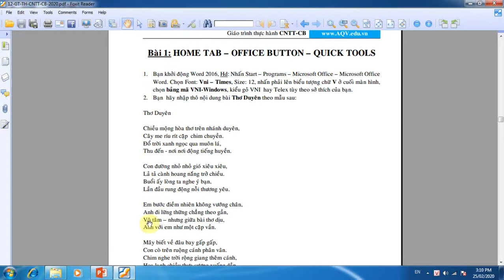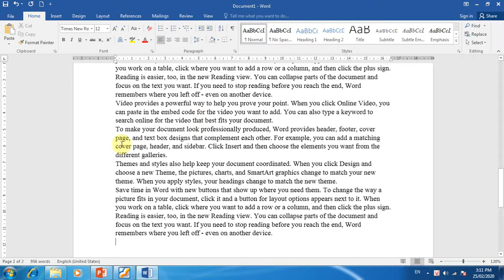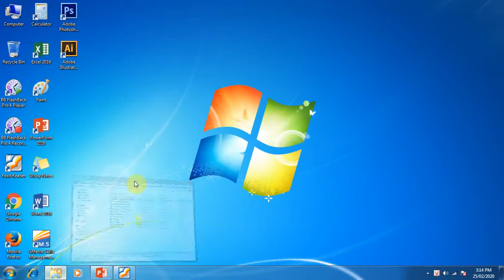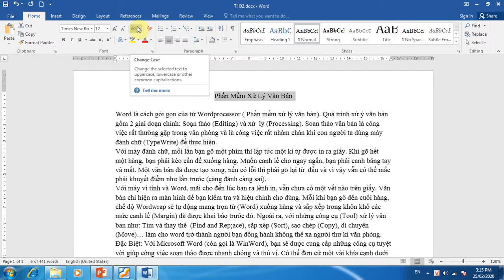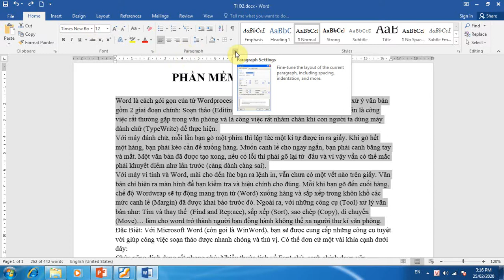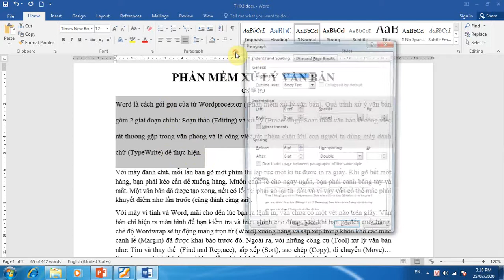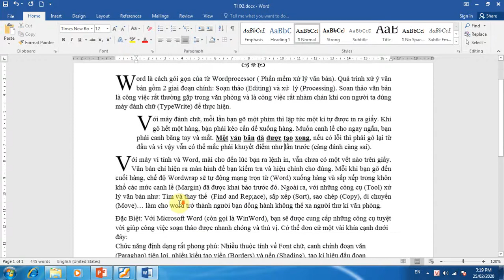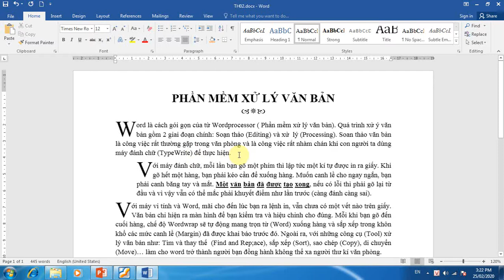Lớp CNTT CB- Phần Word -Bài 02- Tin học văn phòng - TTTH AN QUỐC VIỆT TPHCM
TTNNTH AN QUỐC VIỆT TPHCM
Cs1: 330 Thống Nhất, P.16 Q.GV -Đt: 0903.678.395
Cs2: 474 Thống Nhất, P.16 Q.GV -Đt: 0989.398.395
HÂN HOAN CHÀO ĐÓN CÁC BẠN!
Ths. Phan Phước Long